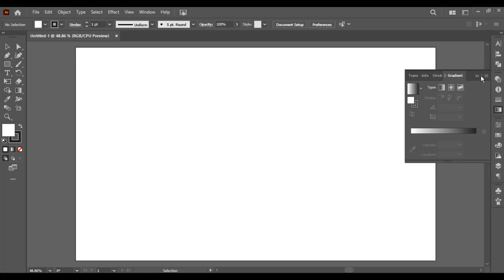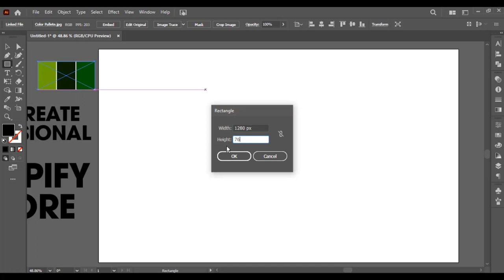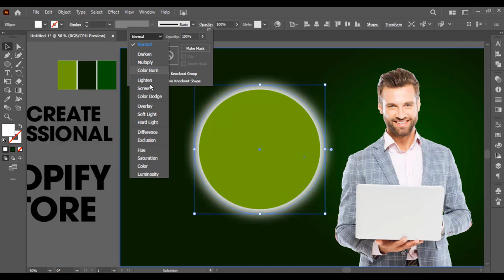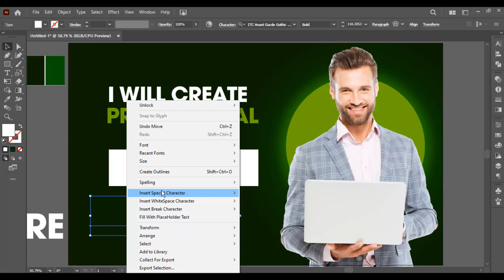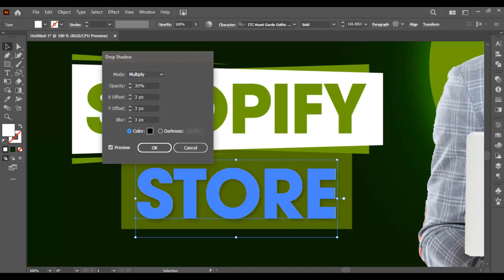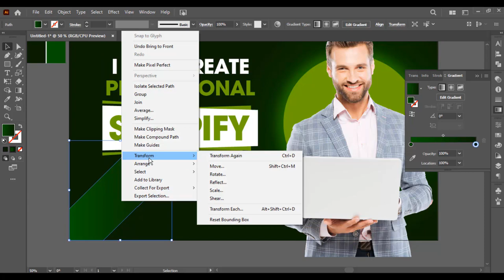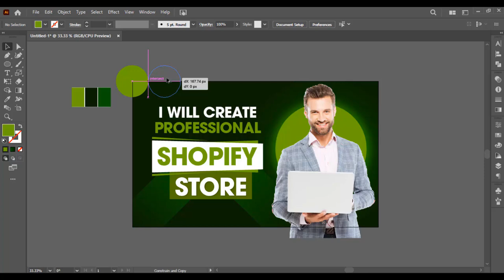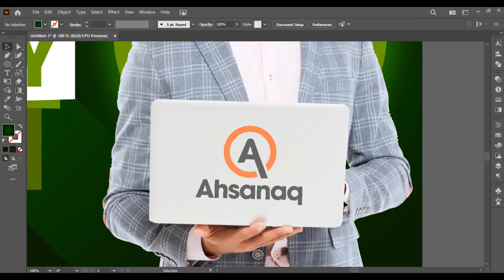STUNNING Fiverr Gig Image Design in Adobe Illustrator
Illustrator Tutorial: Create Attractive Fiverr Gig Images

Please drop your Comments and Let me know your feedback and suggestions. 🤗 Make sure to drop a like 👍 if you found it helpful!